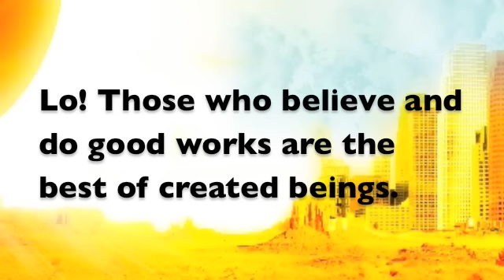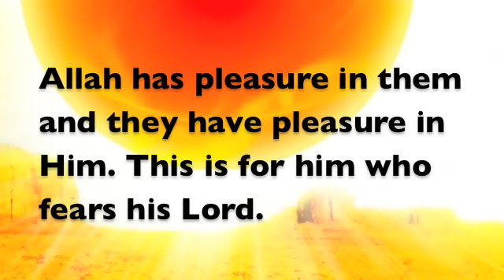Adam To Akhira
Almaghrib Institue  in Assocaiton with Banu Amanh And Muslim Student Association Presents Adam to Akhira Jan. 18 Monday MLK Day Cleveland State University Auditorium

Sheikh Yaser Birjas Muhammed Ibn Faqih and More!

Whers your Destination?